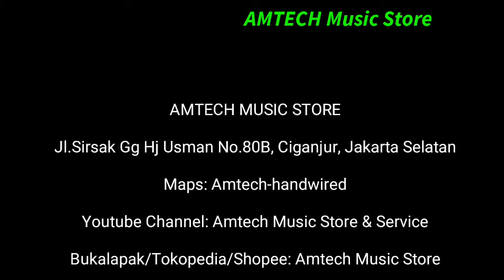MARFILL GITAR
Tersedia di: AMTECH Music Store
‌🌼 Jl. Sirsak Gg Hj Usman No.80B, Ciganjur, Jakarta Selatan
‌🌼 Yutube Channel: Amtech Music Store & Service
‌🌼 Bukalapak / Tokopedia/ Shopee: Amtech Music Store